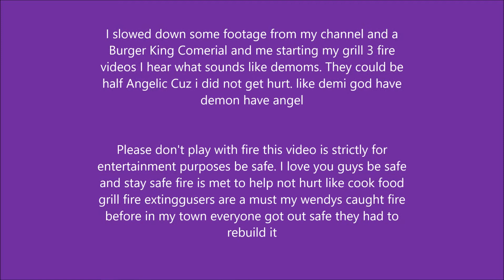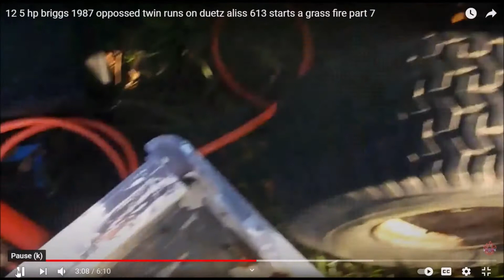I slowed 3 fire videos 2 from my channel mower fire grill burger King sounds like half angel demon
Igot this idea to slow down some footage from my channel and a
Burger King commercial and me starting my grill 3 fire
videos I hear what sounds like demons. They could be
half Angelic Cuz i did not get hurt. like demi god have
demon have angel Who Knows I may be like that

Please don't play with fire this video is strictly for
entertainment purposes be safe. I love you guys be safe
and stay safe fire is met to help not hurt like cook food
grill fire  are a must extinguisher my wendys caught fire
before in my town everyone got out safe they had to
rebuild it I love you guys stay safe Bleachedpc Garage